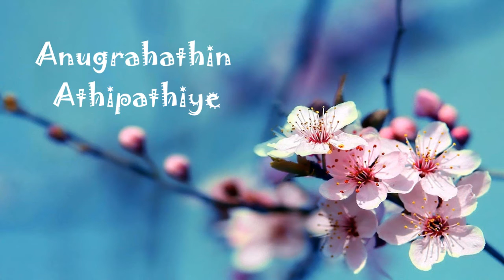Anugrahathin Athipathiye NEW HQ (with Malayalam Lyrics) | _ AMEN TV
അനുഗ്രത്തിന്നധിപതിയേ
അനന്ത കൃപാ പെരും നദിയേ x2
അനുദിനം നിന്‍ പദം ഗതിയേ
അടിയനു നിന്‍ കൃപ മതിയേ x2

1.തിരുക്കരങ്ങള്‍ തരുന്ന നല്ല
ശിക്ഷയില്‍ ഞാന്‍ പതറുകില്ല
മക്കളെങ്കില്‍ ശാസനകള്‍
സ്നേഹത്തിന്‍ പ്രകാശനങ്ങള്‍ -- അനു...

2.പാരിടമാം പാഴ്മണലില്‍
പാര്‍ത്തിടും ഞാന്‍ നിന്‍ തണലില്‍
മരണദിനം വരുമളവില്‍
മറഞ്ഞിടും ഞാന്‍ നിന്‍ മാര്‍വ്വിടത്തില്‍ -- അനു...

Amen Tv Live brings you updates in real time. Amen Tv helps you keep 'updated' even when you are on the go. It helps viewers access on all their devices including mobiles, smartphones, desktops and more. more live

**Copyright Statement **
**Copyright Statement **